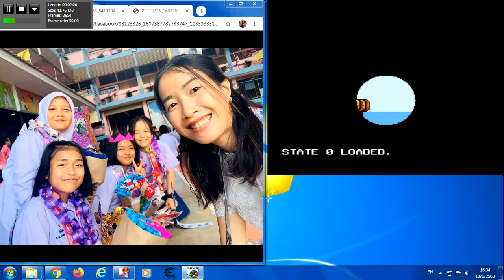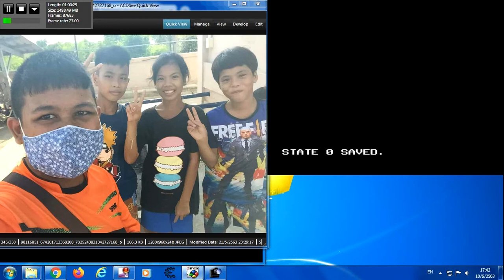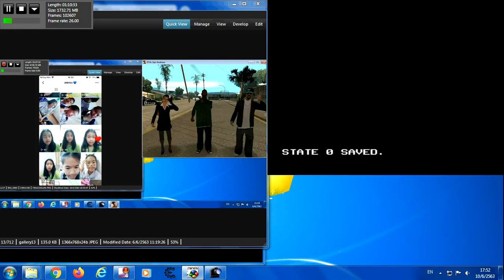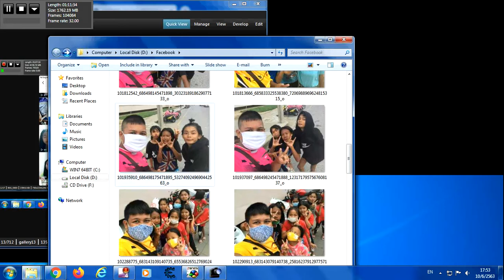Super Mario Bros 1X V1.6 Big 2020 Part 9 จบบริบูรณ์ครับ